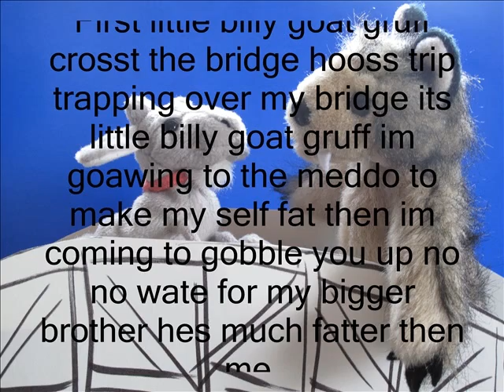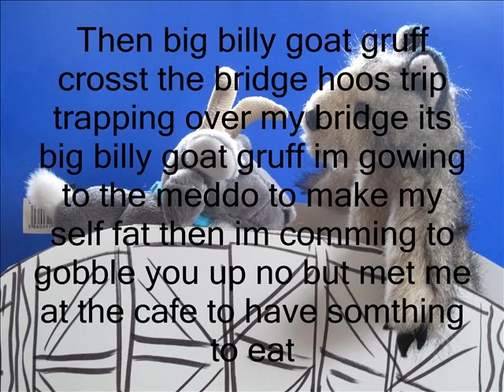Billy Goats Gruff by Daisy.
Daisy, aged 6 reads her own version of The Three Billy Goats Gruff.